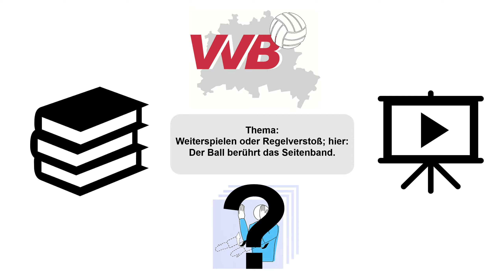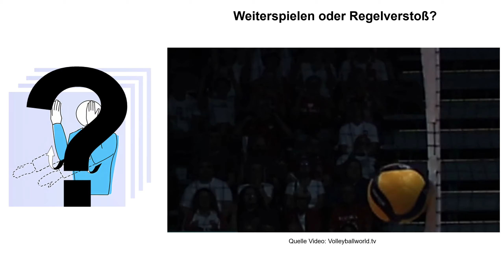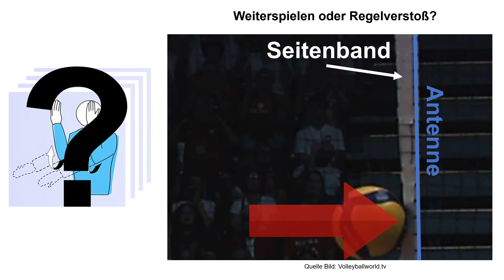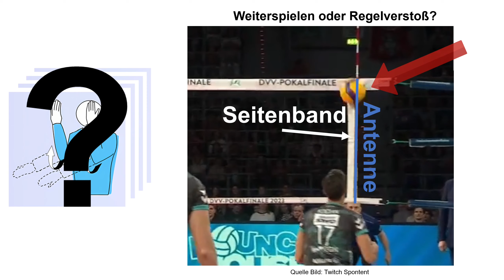VVB Kurzvideo der Ball berührt das Seitenband, Volleyballregeln, volleyball rules, casebook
Volleyballregeln
In diesem Kurzvideo beschäftigen wir uns mit der Berührung des Seitenbandes durch den Ball. Frage: Weiterspielen oder Regelverstoß?
Die Szenen sind inhaltlich sehr nahe am Casebook-Fall 3.13.2 (Casebookversion 2024)

Volleyball rules
In this short video we look at how the ball touches the side band to address the question: Continue playing or fault?
The content of the scenes is very close to the casebook case 3.13.2 (casebook version 2024)

00:00 Einleitung
00:14 Szene 1
00:31 Szene 2
00:49 Szene 3
01:04 Blick ins Volleyballregelwerk
01:37 Detailbetrachtung Szene 1
02:11 Deteilbetrachtung Szene 2
02:50 Detailbetrachtung Szene 3
03:27 Alle drei Szenen am Stück